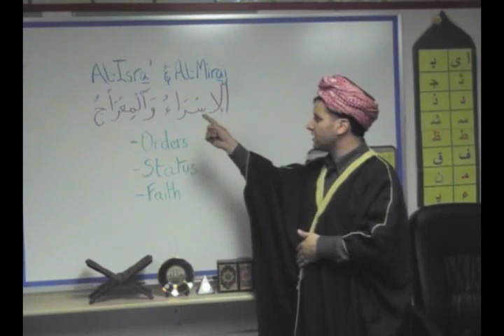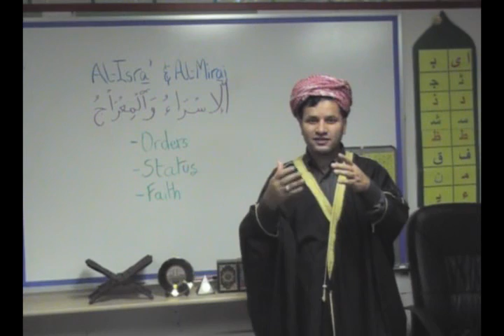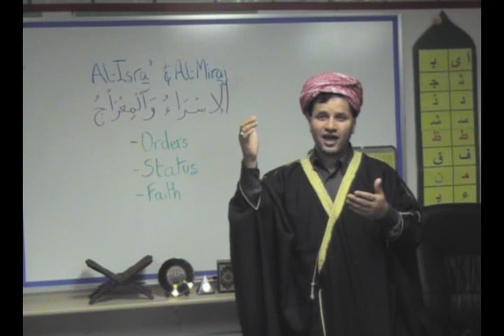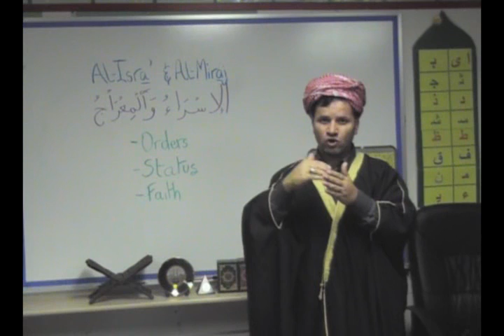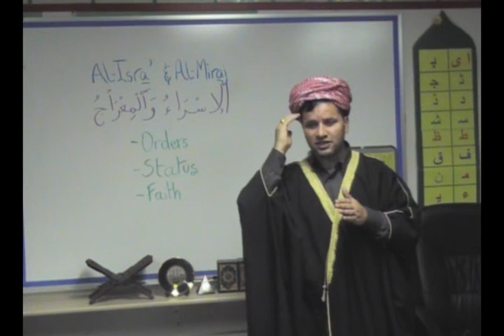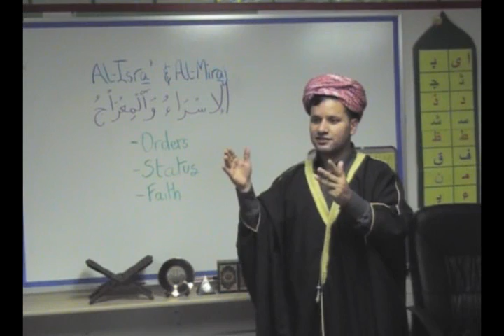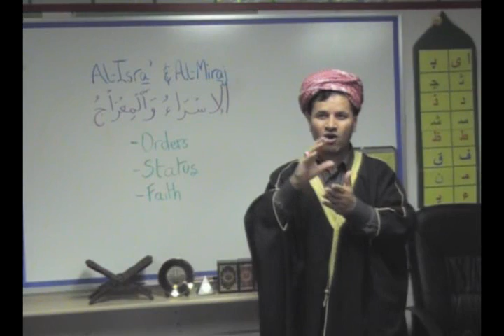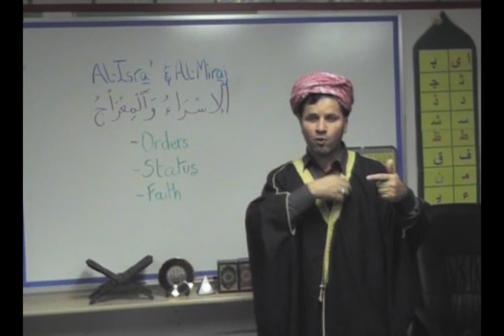The Creed of Ahlus-Sunnah - Al-Isra' & Al-Miraj (Part 4)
Shaykh Sultan Kaddoura Al Qurayshi teacher of Qur'anic recitation and Islamic Creed (Aqida). Recieved his Knowledge from trustworthy Scholars from Middle East and Africa with a continous chain leading to the ocean of Knowledge Prophet Muhammad (peace and blessings be upon him).